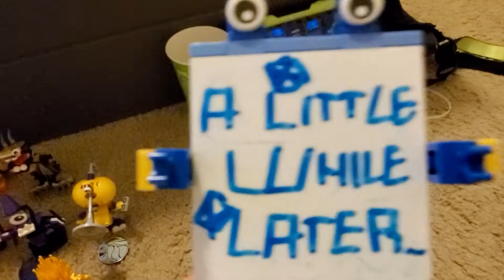The Mixed-Up Mixels Elimination Series Episode 14: "Brought to You By..."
Here's Episode 14. We advertise our sponsors with Contestants.